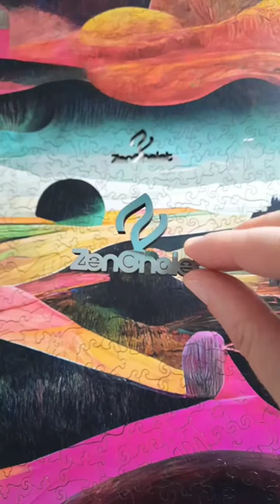Last piece wooden jigsaw puzzle challenge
Stunning image. Love the colors! My first puzzle from Zenchalet - Colorful Landscape 500 wooden puzzle.The pieces are thick and they have so many whimsies (I have counted 60!)They also come with a kit to glue and display it to the wall. I am usually not into framing puzzles, but this one is definitly one to consider :) I think it would make a gorgeous wall art 🥰